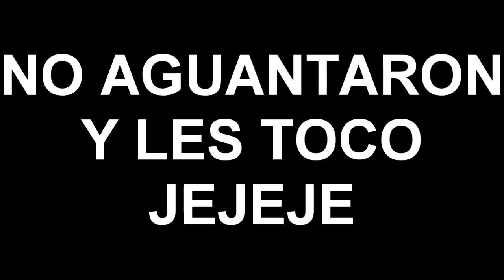🎮 RETOMEMOS LOS VIDEOS DE OP7 POR LOS SUBS ❤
No me creo el mejor jugador de este juego, espero que algún día la competitividad este como en el
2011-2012 & pues nada, disfruta del vídeo...

--ESTAS EN EL LUGAR INDICADO SOLO COMENTA--

TAGS
M4 Luxury
Famas Luxury
Mac Luxury
M79 Luxury
AK 74 Luxury
Armas Luxury
Nivel 1 a 100
Como Ser Pro En Op7
Como Ser Como Arca En Op7
Hack De Op7
Como Jugar Bien Pro En Op7
Op7 Hack
Op7 Lag
Op7  Campers
Op7Rushers
Operation 7 Softnyx
Operation 7 Latino
Operation 7 Pro
operation 7 como tener mucho oro,
Cash Gratis
Como ser mas Pro en Op7
Scar h Silver Op7
Armas doradas en Op7
Hack de Op7?
Como recargar cash gratis Op7,
operation 7 descargar,
operation 7 2,
operation 7 gameplay español,
operation 7 bug,
operation 7 trailer,
operation 7 zombies,
operation 7 loquendo,
operation 7 2017,
operation 7 armas,
operation 7 pruebas de armas
clanes hacks
miembro hacks
no hack op7
op7 rush
gente pro
arca
Recoil
Revio Op7
Hack Revio
Op7 Revio
Preshots
FUNCIONES EXCLISIVAS
Op7 Lag
Op7  Campers
Op7Rushers
Operation 7 Softnyx
Operation 7 Latino
Operation 7 Pro
Cash Gratis
Hack de Op7?
operation 7 descargar,
operation 7 2,
operation 7 bug,
operation 7 trailer,
operation 7 zombies,
operation 7 loquendo,
operation 7 2017,
operation 7 armas,
operation 7 2014
hack op7
clanes hack
mucho hack
no al hack
Operation 7 hack
Clanes pros 2019
Clanes hack 2019
VIEJA ESCUELA DE OP7
Operaishon Seven
Matando de dos balas
CARREANDO EN CW
YouTubers De OP7